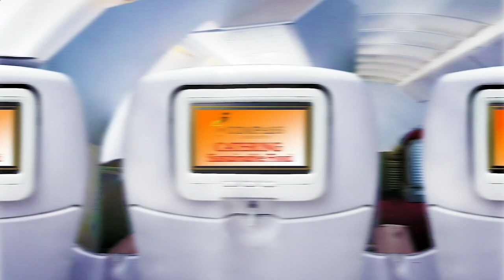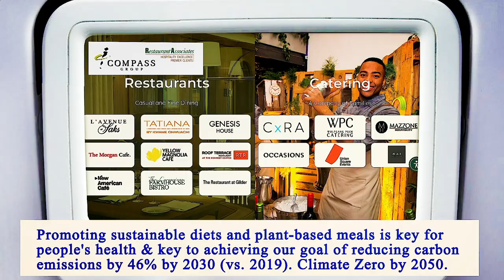Nearby Restaurants Me - Nearby Restaurant Me - Manhattan 10022 NY, New York County, NY, US